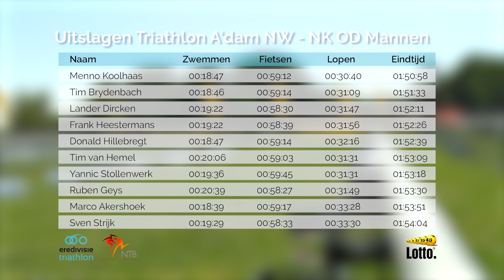Eredivisie Triathlon - Amsterdam 2016 NK OD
Menno Koolhaas pakt zijn eerste nationale titel op de Olympische Afstand en is ook de beste atleet onder 23 jaar. Triteam Rotterdam grijpt de dagzege in de Lotto Eredivisie.